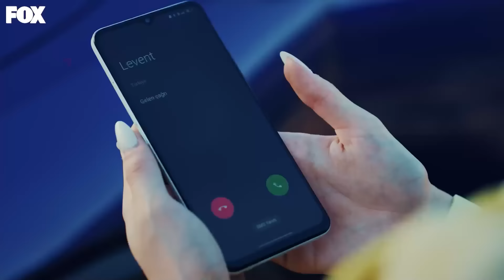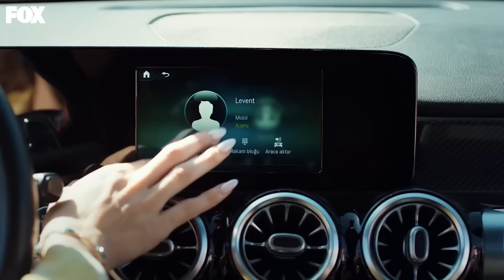Bu Bakışların Altında Büyük Bir Kin Var - Hudutsuz Sevda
Halil İbrahim intikam planını düşündü. BAŞTAN SONA
HALİL İBRAHİM #2

TÜR: DRAM
YAPIM ŞİRKETİ: MEDYAPIM
YAPIMCI: FATİH AKSOY
YÖNETMEN: MURAT ÖZTÜRK
SENARYO: BAHADIR ÖZDENER